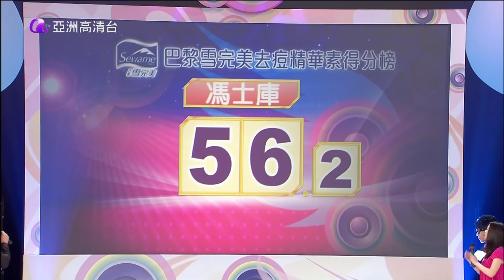[HD] 亞洲星光大道3《起錨》馮士庫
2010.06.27 SD啟播 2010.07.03 高清重播
參賽歌曲：《原諒我 / 蕭敬騰》

參賽者簡介：
馮士庫 (香港)
年齡：19 歲
外號：曾寶儀、林曉峰稱他為「馮師傅」
專長：懂少許結他
經驗：中四時參加過四天三夜軍事紀錄訓練營，鍛鍊非常辛苦，有血有淚，一生難忘
音樂獎項：
校內歌唱比賽冠軍